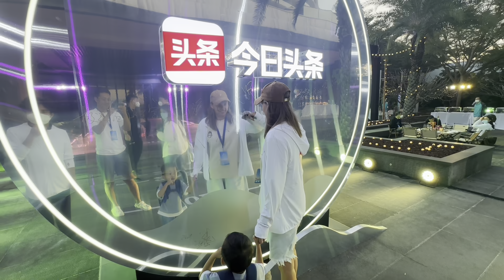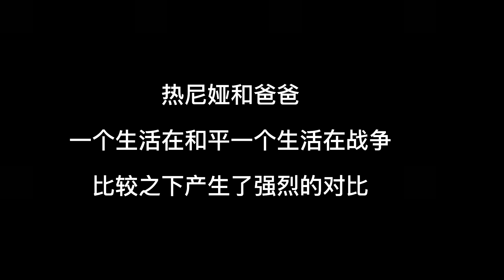乌克兰丈人首次出镜讲述现状，洋媳妇对着大海喊话感谢中国